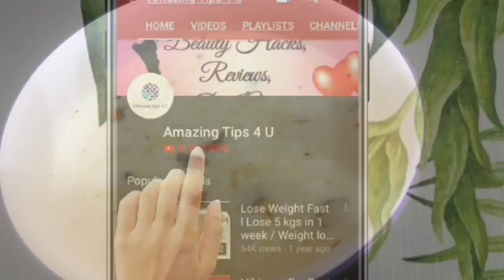Paneer Kheer recipe - Paneer Payasam recipe / Sweets With Paneer/Cottage Cheese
Amazing Tips 4 U is a beauty channel that mainly focuses on tried and tested beauty hacks for hair growth, glowing skin, weight loss, weight gain and product reviews. This channel only uploads genuine beauty hacks that have been tried and tested completely. All the videos are only through experience and practice and should not be considered as a substitute to any medical advice.

How To Make Herbal Hair Growth Oil At Home For Faster Hair Growth And Stop Hair Loss
Fat Burning Drink || Take this for 7 days and lose those extra pounds!!!"